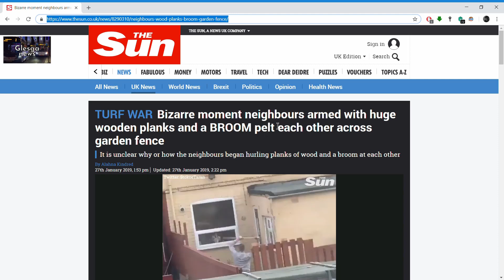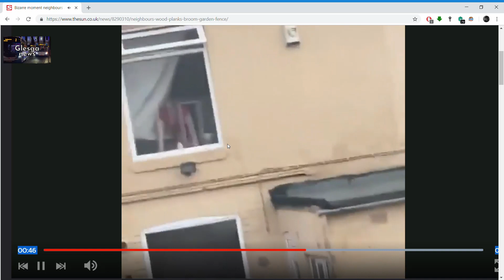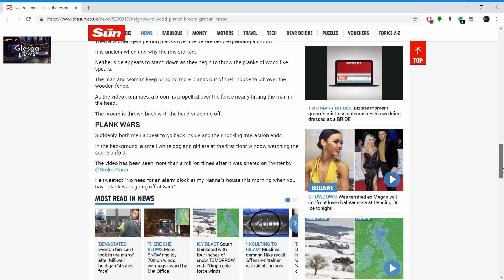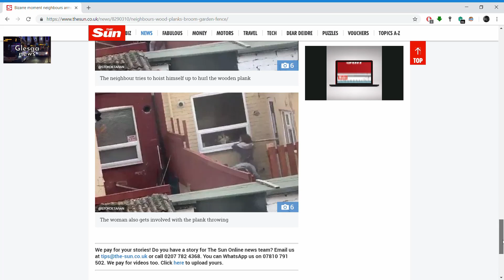HILARIOUS: NEIGHBOURS THROW PLANKS OF WOOD OVER FENCE